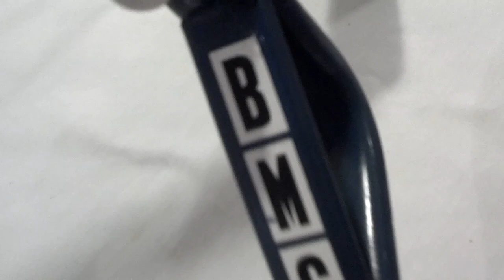BMC Shovel Plow